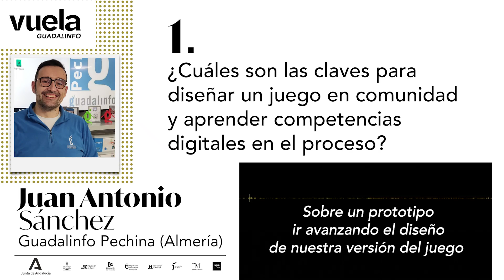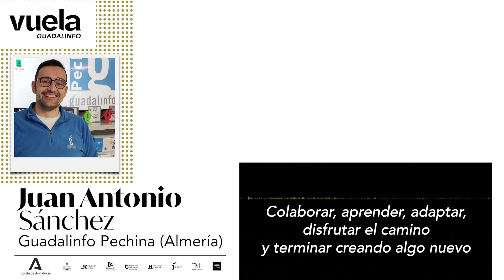Cómo diseñar un juego en comunidad: Gamificación y competencias digitales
Juan Antonio Sánchez, Vuela Guadalinfo Pechina (Almería)